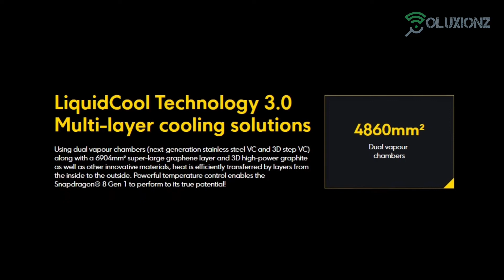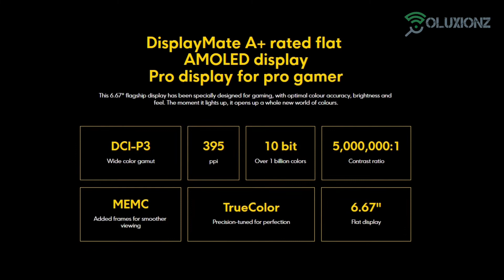Xiaomi POCO F4 GT Specs and review